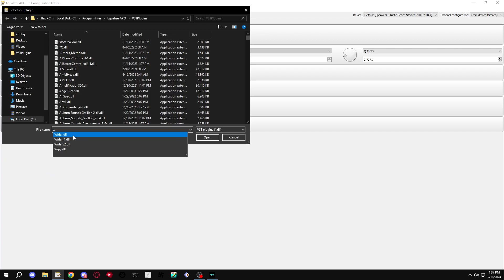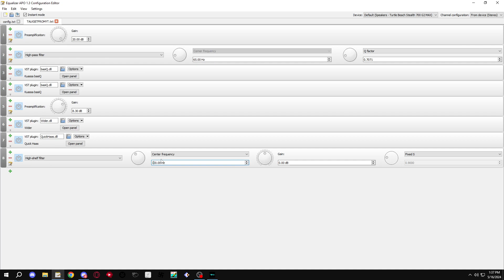APO SETS TO DROWN ANYONE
add me on cord : fakelilnate
REPLIEING TO ALL COMMENTS!!!
.gg/deafen for sets and more
check my channel for help with anything!!

how to loud mic
discord packing
how to loudmic on discord
discord packing sets
equalizer apo loud mic
lilnate discord packing
how to pack on discord
how to make mic loud
how to make mic clear
how to mic spam
how to work equalizer apo
discord packing sets